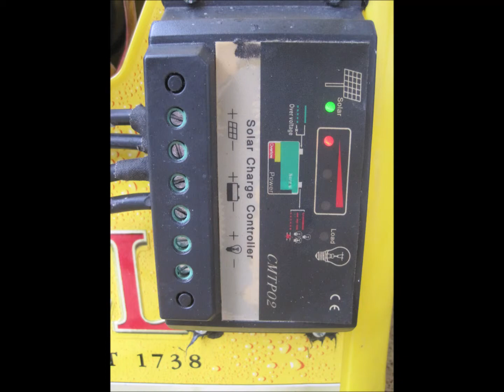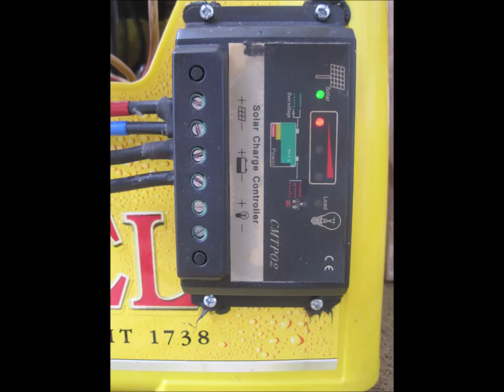Solaranlage Marke Eigenbau, Teil III, 15 03 2019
Kleinkraftwerk Solar